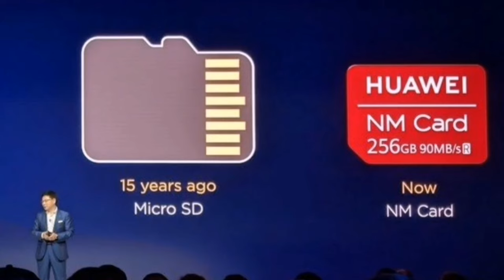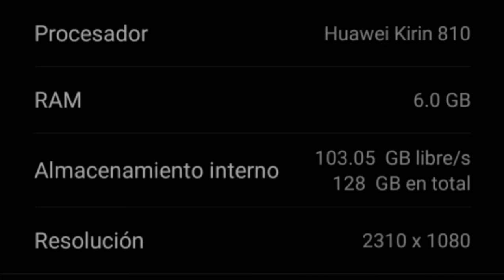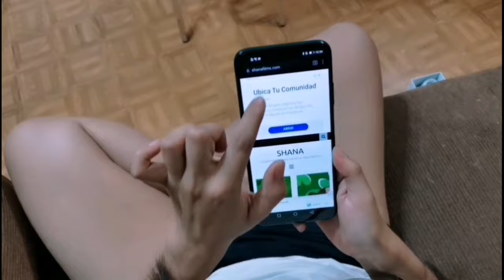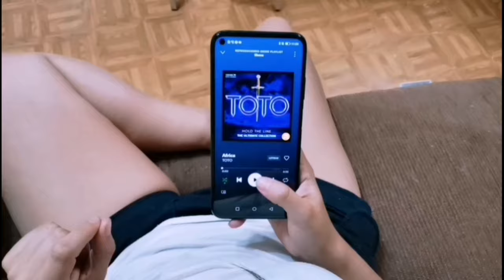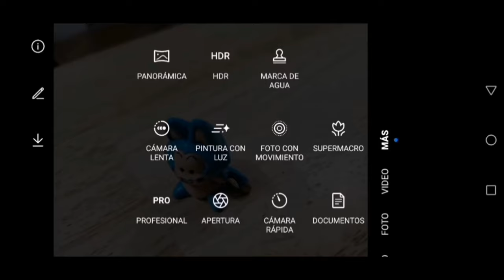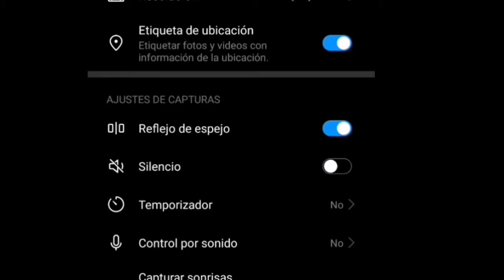Huawei p40 Lite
Hola estuve utilizando el p40 lite y te comparto mi experiencia y análisis, si lo quieres comprar entra aquí: